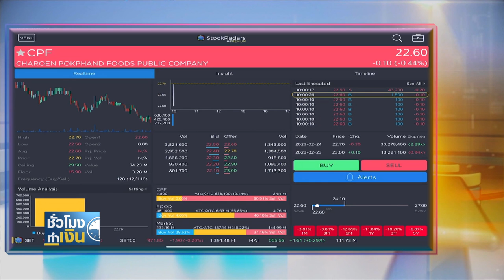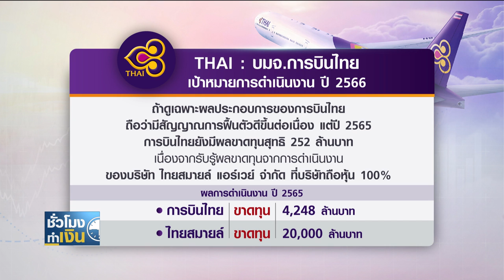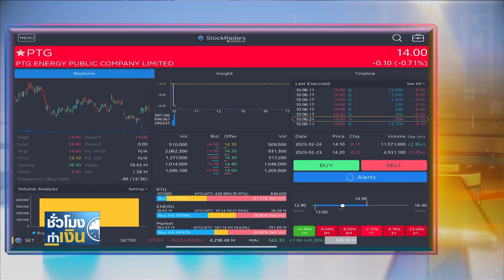CPF กำไรสุทธิ 13,970 ล้านบาท มั่นใจปี 66 ผลงานยังแข็งแกร่ง I TNN ชั่วโมงทำเงิน I 27-02-66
CPF กำไรสุทธิ 13,970 ล้านบาท มั่นใจปี 66 ผลงานยังแข็งแกร่ง
ความเคลื่อนไหวของบริษัท เจริญโภคภัณฑ์อาหาร จำกัด (มหาชน) หรือ “ซีพีเอฟ” ที่รายงานยอดขายปี 2565 จำนวน 614,197 ล้านบาท เติบโตร้อยละ 20 จากปริมาณการขายที่เพิ่มขึ้นในหลายประเทศ รวมทั้งระดับราคาสินค้าที่อยู่ในระดับที่สูงกว่าปีก่อน และมีกำไรสุทธิจำนวน 13,970 ล้านบาท
THAI วางเป้ารายได้แตะ 1.4 แสนล้าน จ่อ "ยุบไทยสมายล์"
สถานะล่าสุดของการบินไทย ที่ผลประกอบการฟื้นตัวกลับขึ้นมาในทิศทางที่สดใสอีกครั้ง ตามการฟื้นตัวของธุรกิจการบิน ซึ่งจากโมเมนตัมเชิงบวกดังกล่าว ก็ทำให้ผู้บริหารคาดว่ารายได้รวมของการบินไทยในปีนี้ ขยับเข้าไปใกล้เคียงปี 2562 ซึ่งเป็นช่วงก่อนโควิดมากขึ้น ในขณะที่แผนฟื้นฟูกิจการ ฯ ก็มีความคืบหน้าต่อเนื่อง แต่ผลประกอบการของ "ไทยสมายล์" ที่ยังขาดทุน ทำให้การบินไทย กำลังพิจาณาหยุดให้บริการ เพื่อเหลือเพียงการบินไทยแบรนด์เดียวเท่านั้น
PTG ตั้งเป้าปี 66 ยอดขายน้ำมันเติบโตร้อยละ 8-12
"พีทีจี เอ็นเนอยี" ที่ตั้งเป้าการเติบโตทั้งในแง่เป้าหมาย EBITDA และปริมาณการจำหน่ายน้ำมันในปีนี้ไว้ที่ร้อยละ 8-12 ตามแรงส่งที่คาดว่าจะฟื้นตัวตามภาวะเศรษฐกิจและการท่องเที่ยว